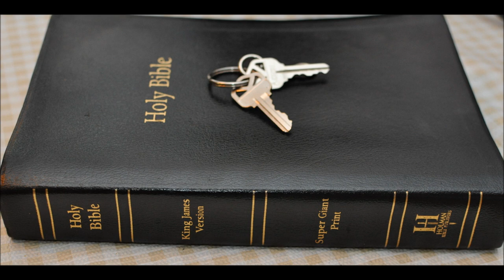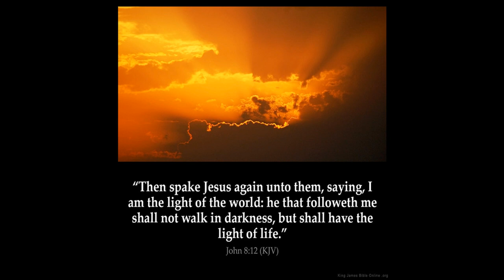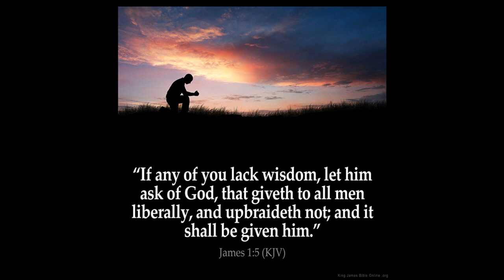Book of Jude Commentary for Isaiah 65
Jude Chapter 1
1 Jude, the servant of Jesus Christ, and brother of James, to them that are sanctified by God the Father, and preserved in Jesus Christ, and called:

2 Mercy unto you, and peace, and love, be multiplied.

3 Beloved, when I gave all diligence to write unto you of the common salvation, it was needful for me to write unto you, and exhort you that ye should earnestly contend for the faith which was once delivered unto the saints.

4 For there are certain men crept in unawares, who were before of old ordained to this condemnation, ungodly men, turning the grace of our God into lasciviousness, and denying the only Lord God, and our Lord Jesus Christ.

5 I will therefore put you in remembrance, though ye once knew this, how that the Lord, having saved the people out of the land of Egypt, afterward destroyed them that believed not.

6 And the angels which kept not their first estate, but left their own habitation, he hath reserved in everlasting chains under darkness unto the judgment of the great day.

7 Even as Sodom and Gomorrha, and the cities about them in like manner, giving themselves over to fornication, and going after strange flesh, are set forth for an example, suffering the vengeance of eternal fire.

8 Likewise also these filthy dreamers defile the flesh, despise dominion, and speak evil of dignities.

9 Yet Michael the archangel, when contending with the devil he disputed about the body of Moses, durst not bring against him a railing accusation, but said, The Lord rebuke thee.